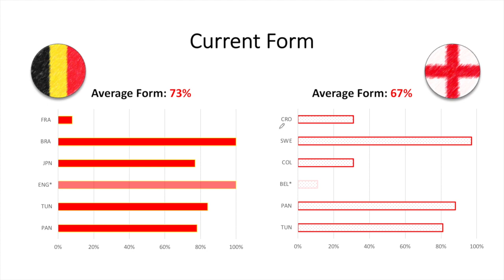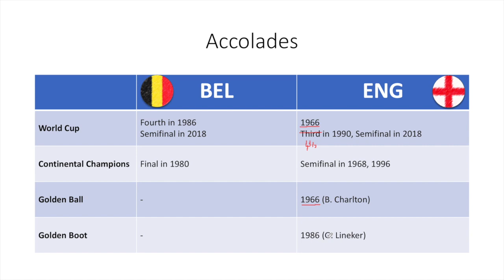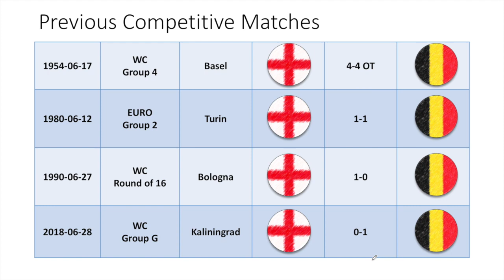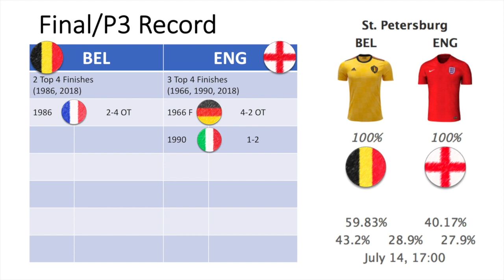Match Preview Belgium Vs England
Here is my official preview for the often maligned third place playoff game with some interesting factoids.